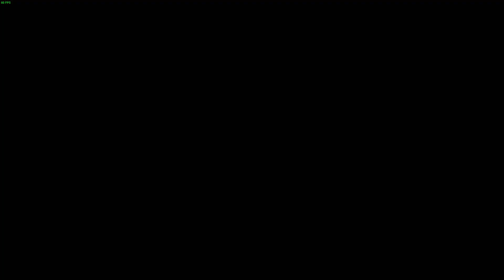Kingdom Come: Deliverance #10 - La battuta di caccia. (un cervo morì dalle risate)